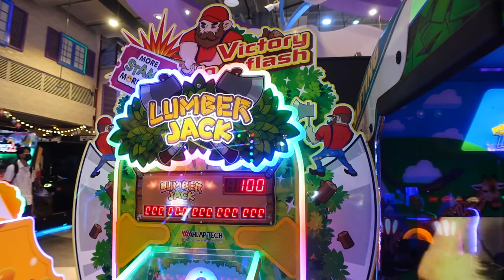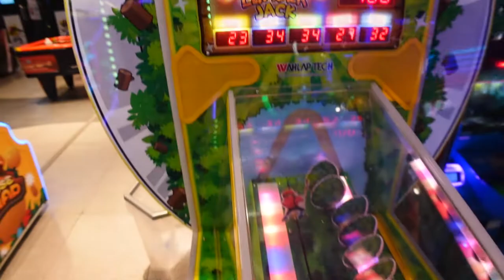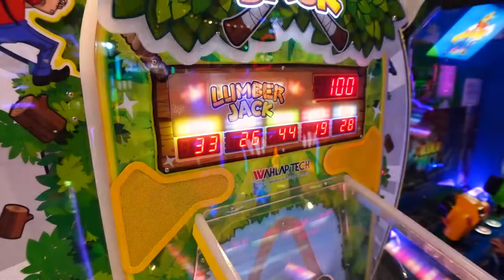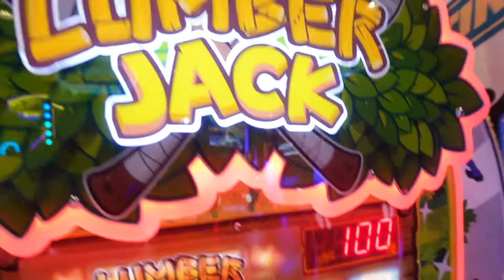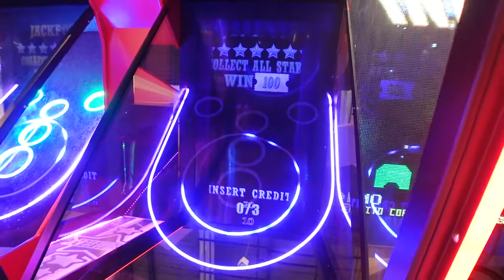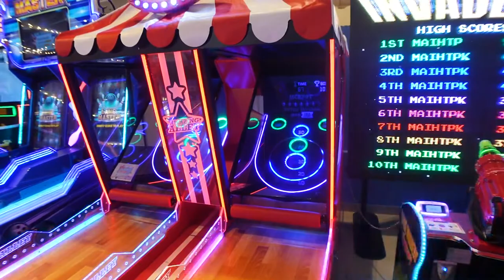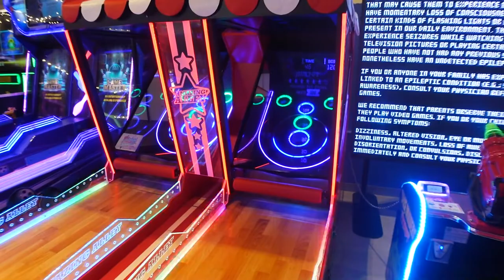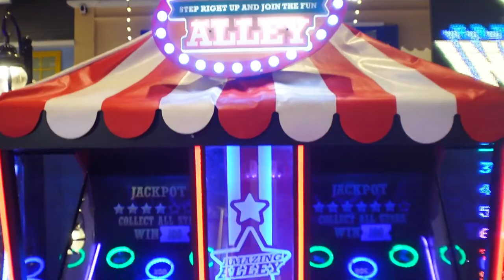เล่นเกมส์ใหม่ๆ "Lumber Jack" & "Amazing Alley" | FUNfesta | Fashion Island มีนบุรี กรุงเทพ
ล่นเกมส์ใหม่ๆ "Lumber Jack" & "Amazing Alley" @ FUNfesta Fashion Island มีนบุรี กรุงเทพ